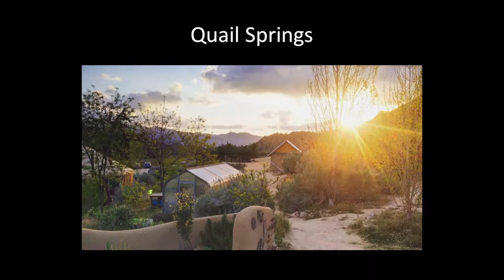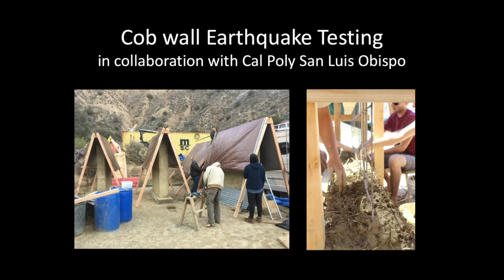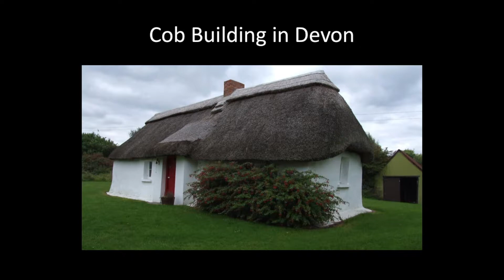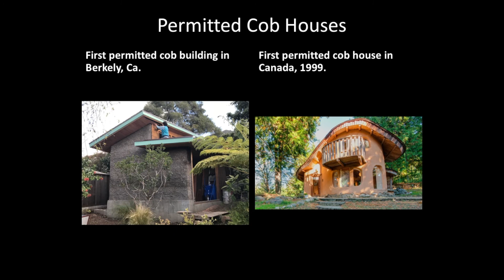Sasha Rabin Quail Springs Permaculture Cob & Reinforced Adobe Building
Cob & Reinforced Adobe Building
Presented by the Ojai Valley Green Coalition

Sasha Rabin fell in love with natural building in 2002, when she began her building career with an apprenticeship at the Cob Cottage Company. Since then she has taught extensively through organizations that she co-founded, Seven Generations Natural Builders and Vertical Clay, and through collaborations with The Yestermorrow Design Build School, The Canelo Project, Cal-Earth, The Solar Living Institute, and Quail Springs Permaculture. Teaching natural building has brought her as far as the Permaculture Research Institute (PRI) Jordan and PRI Kenya.  She currently lives in the southern California high-desert at Quail Springs, and runs her own natural building organization, Earthen Shelter.  And although she enjoys the act of building, her true passions lie in the teaching and sharing of natural building with others.
Sasha was drawn to natural building due to her interest in the impact that shelter has on our lives and what it means to live in beautifully created homes, of natural non-toxic materials.